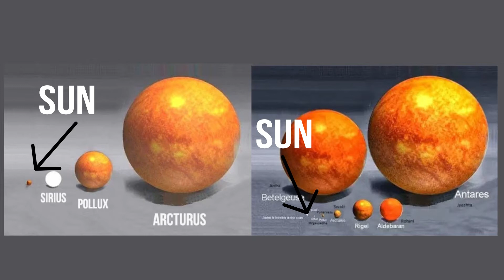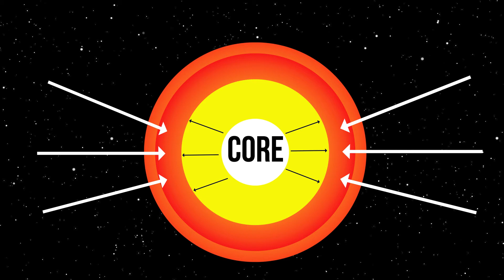White Dwarf - The longest living star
White dwarfs, which are quite different than other dwarf stars are the remnants of stars that once actively fused hydrogen. As their nuclear fuel was exhausted, the gravity took over and converted the star into a corpse which will outshine many aeons and probably be the last shining star in the universe.